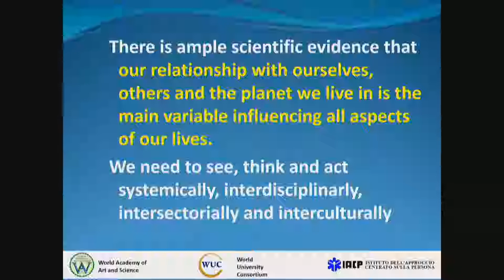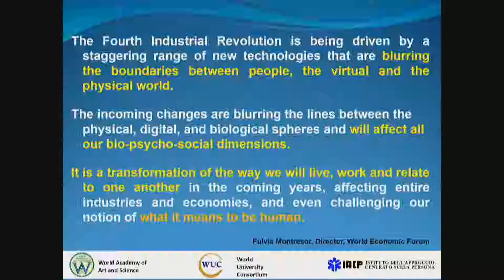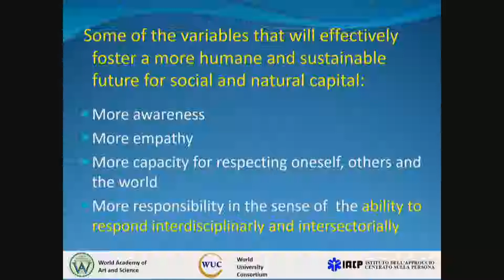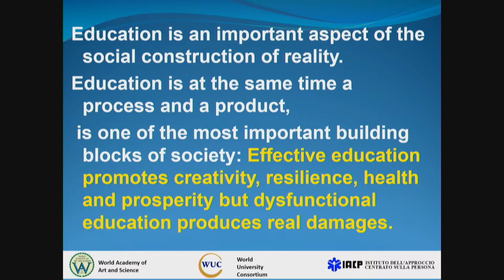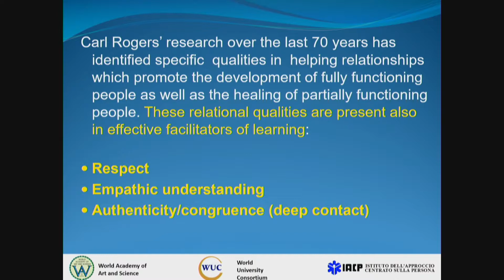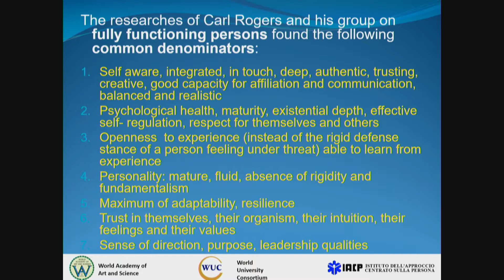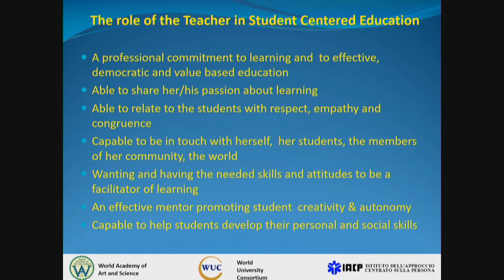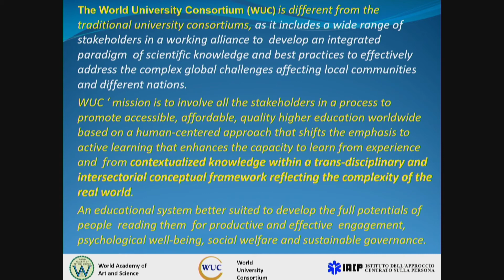4. Alberto Zucconi esitlus - The sustainable social construction of the future depends on effective